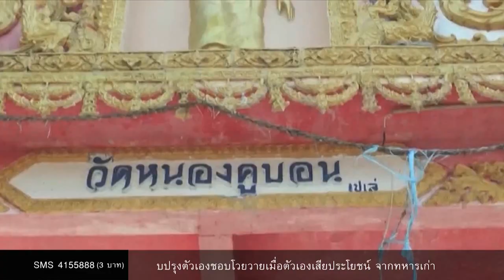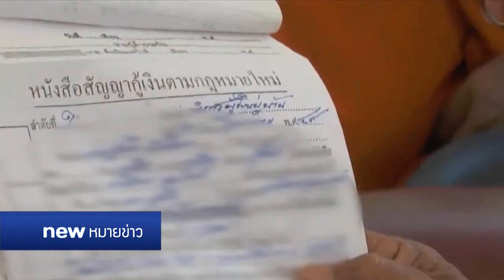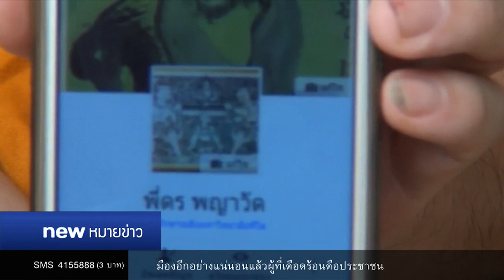นิวหมายข่าว | ช่วงที่ 5 | 9 พ.ย. 60 | new18